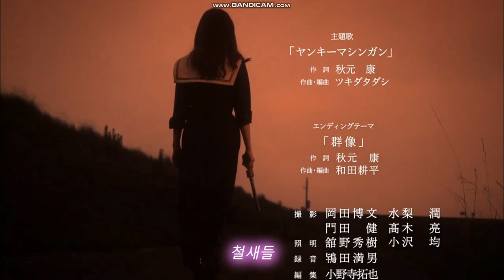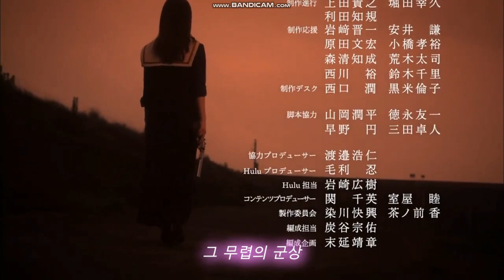Majisuka Gakuen 5 Vol. 12 (PART 9)